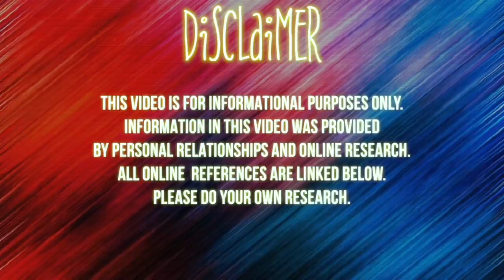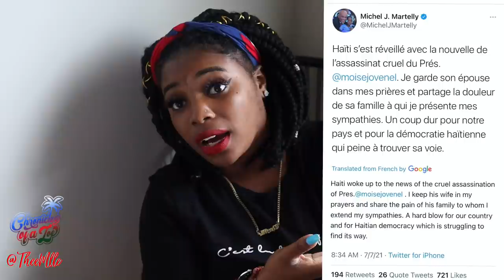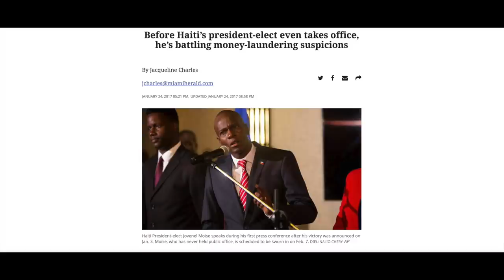Haiti's President Of The People Or Public Enemy?: President Jovenel Moise | Chronicles of a Zoe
Who Is Jovenel Moise

JOVENEL PRESIDENCY

Before Haiti’s president-elect even takes office, he’s battling money-laundering suspicions

JOVENEL ASSASINATION

What exactly happened to Moise?

He Went from Banana Exporter to President: ‘I Am Not a Dictator’

Wife Speaks out

Who’s in charge

Arrests made

COVID FACT CHECK

Michel Martelly Presidency

UN AND US TROOPS ASSAULT ISSUES

VIDEOS USED

•Stage Name : Thee Mademoiselle

•Nickname : Shortyy/Vava

•Ethnicity : Haitian 🇭🇹

•Birthdate : 1/5/95

•Location : NJ

Yvana Romelus OR Chronicles of a Zoe
162 Elmora Ave
Ste #224